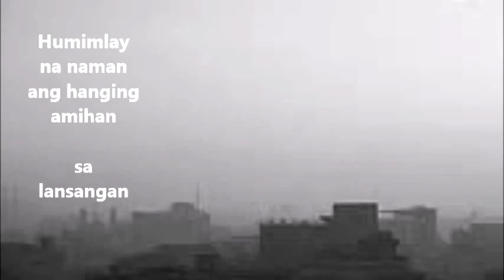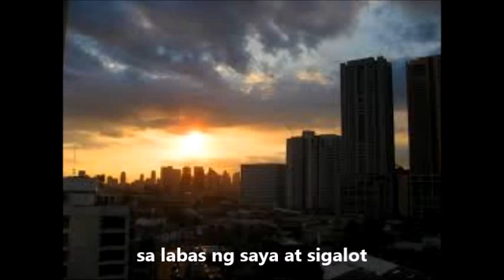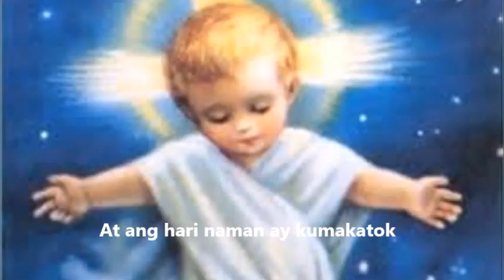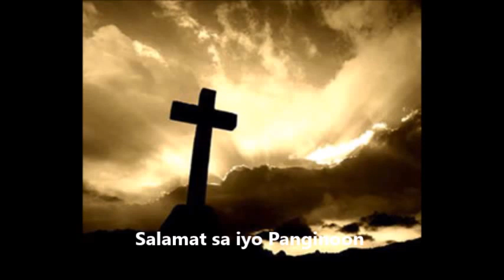Pasko sa Lungsod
Made this slideshow to show the true meaning and picture of Christmas among the urban poor and victims of calamities in the Philippines.